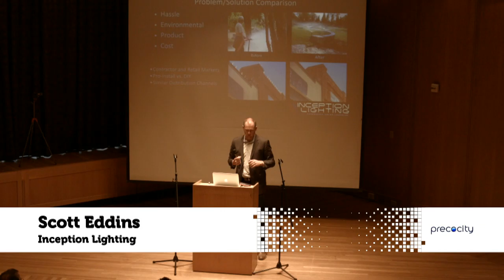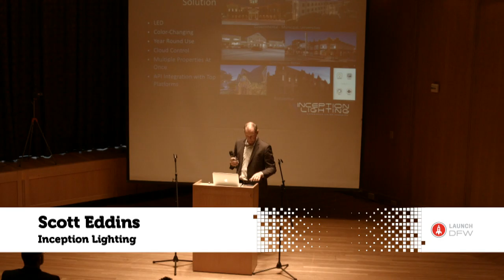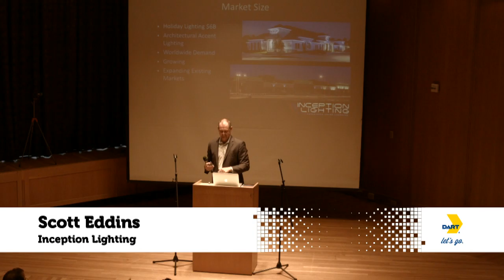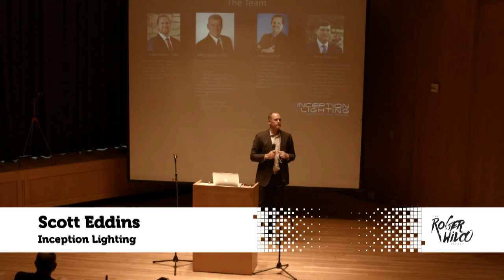Scott Eddins - Inception Lightning - Dallas New Tech - May 2016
Scott Eddins, Inception Lightning, at Dallas New Tech, May 3, 2016